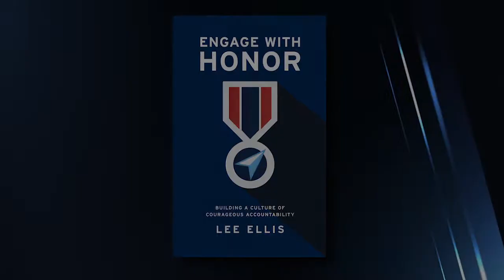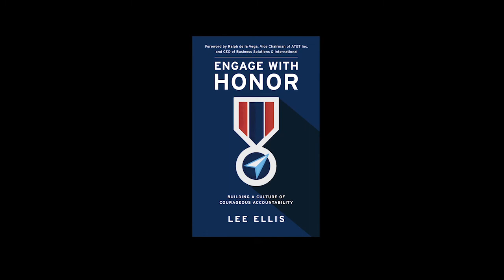Develop a Mindset for Collaboration - An Engage with Honor Coaching Clip from Lee Ellis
In author and leadership consultant, Lee Ellis' latest book, Engage with Honor, he shares his serious concerns about the lack of accountability in our culture and how you can confidently apply a positive, proven accountability model to get better results as a leader. Through his five-year experience as a Vietnam POW, he shares intimate, personal stories how his senior leaders used this model to lead them to release and freedom.

Special bulk purchase options are also available for leadership and team development.